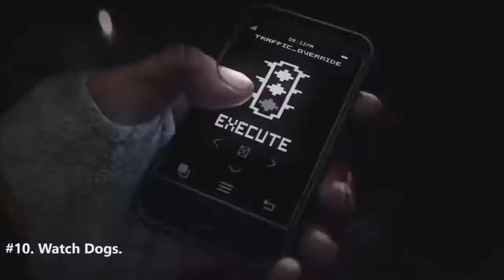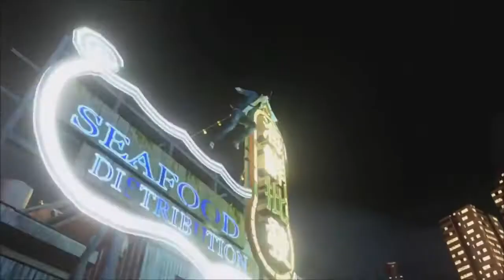Top 10 Pc Games All Time Favourite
ii Guys.How R U.In this video, We take a look at the top 10 Best pc games of All time.we selected All Best Games. Do you agree with this list? GTA 5. ✅✅ Price Approx = 2,350 RS. #2. JUST CAUSE 3. ✅✅ Price Approx = 1,350 RS. #3. Mafia 3. ✅✅ Price Approx = 2790 RS. #4. Fallout 4. ✅✅ Price Approx = 2290 RS. #5. Far cry primal. ✅✅ Price Approx = 1499 RS. #6. Saints Row 4. ✅✅ Price Approx = 549 RS. #7. GTA 4. ✅✅ Price Approx = 699 RS. #8. Assassin’s Creed Syndicate. ✅✅ Price Approx = 1399 RS. #9. Sleeping dogs. ✅✅ Price Approx = 485 RS. #10. Watch Dogs. ✅✅ Price Approx = 1190 RS. Connect Tech Next On Social Media : 👉 Facebook 👉 Twitter 👉 Instagram NOTE ;- we do not own any of the trailers,music,logos,songs shown in the video any they are all the copyrighted contents of the respective owners.